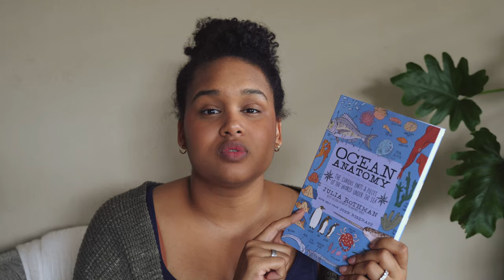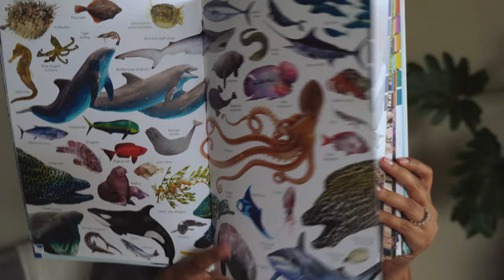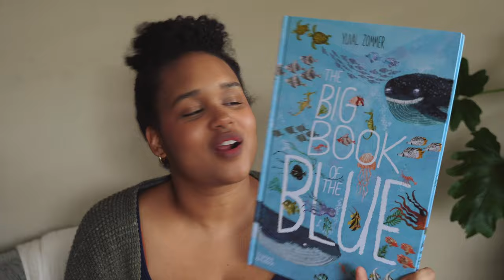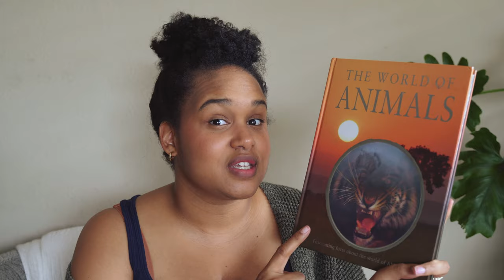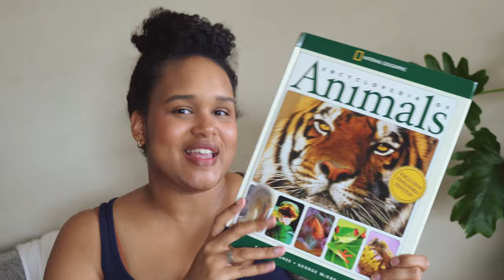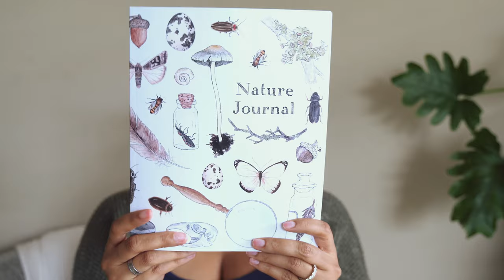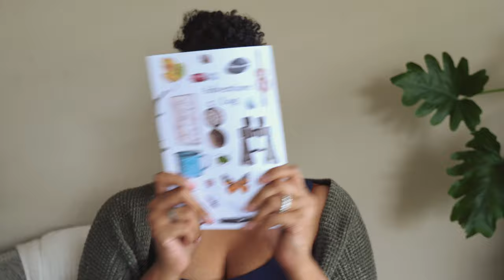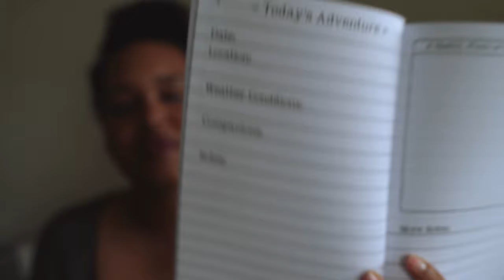SCIENCE + NATURE BOOK RESOURCES | HOMESCHOOL 2021 - 2022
Hi Mama Friends!
In this episode I am sharing all of our science and nature book resources for homeschool 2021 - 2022.

BOOK LINKS:
👩🏽‍🔬The Big Book Of Blue
👩🏽‍🔬Ocean Anatomy